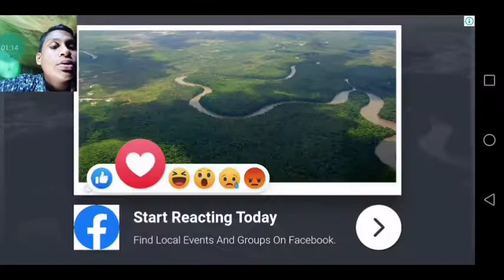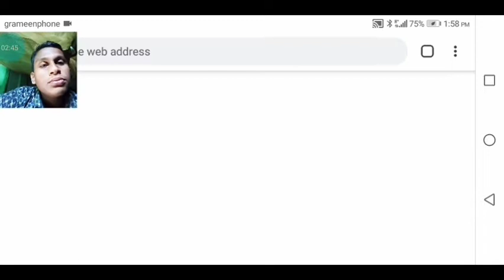Madness talking bike race wrong stunt so funey man tlking I uol fall in Bangla Hindi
it is a funy bike stunt race in bangla hindi talking so funey ihooe you in joythis vedio so like comments shaer and subscrib and alloyase suport me thank you so mus ok good bye